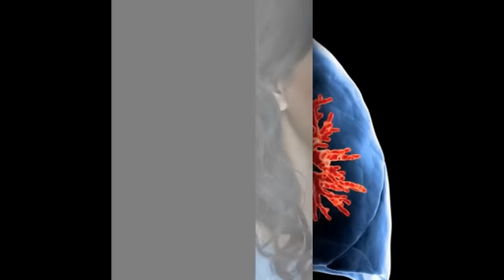Major asthma breakthrough as scientists discover root cause of the condition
Major asthma breakthrough as scientists discover root cause of the condition - and say a new treatment is less than 5 years away

Scientists claim to have found the root cause of asthma, a breakthrough which could pave the way for a new treatment within five years.

Most of the millions of asthma sufferers are able to regulate their symptoms with inhalers, but a minority - about 5 per cent of patients - do not respond to any treatment.

Now scientists have found a protein within the airways which they believe triggers all asthma attacks.

Remarkably, a drug already exists which they think could deactivate the protein, raising hopes for a treatment which may be effective for any asthma patient.

The team, led by Cardiff University, has already shown that the drug works in mice and in human tissue samples in the laboratory.

They have now designed the first clinical trials, which could start within two years.

Lead investigator Professor Daniela Riccardi said: ‘Our findings are incredibly exciting.’

The discovery came quite by chance when Professor Riccardi, formerly a bones specialist, switched from the study of osteoporosis to the study of the lungs five years ago.

She realised that a protein that triggers the growth of calcium within bones also plays a role in the airways.